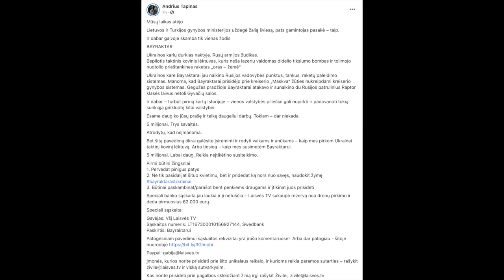Bačiulis ir Ramanauskas pristato: Trumposios Žinios 20220525 IŠTRAUKA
PILNOS LAIDOS TEMOS:

Danija perduos Ukrainai priešlaivines raketas “Harpoon”
Lenkija nori pirkti papildomų “Patriot” sistemų
JAV karinės oro pajėgos pirmą kartą sėkmingai išbandė hipergarsinę raketą AARW
Bendros Rusijos - Kinijos pratybos The Quad susitikimo fone
Kinai planuoja įsikurti dar arčiau Havajų
Iranas gamins dronus Tadžikistane
ES mokslininkai aktyviai kuria karines technologijas Kinijos kariuomenei

BAYRAKTAR Ukrainai lėšų rinkimas:
Speciali sąskaita:
Gavėjas: Všį Laisvės TV
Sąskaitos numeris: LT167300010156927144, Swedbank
Paskirtis: Bayraktarui
Patogesniam pavedimui sąskaitos rekvizitai yra įrašo komentaruose!  Arba dar patogiau - šitoje nuorodoje